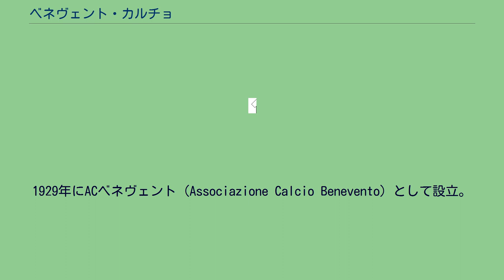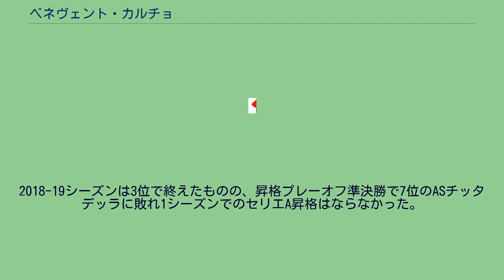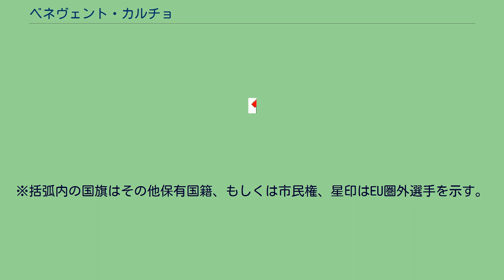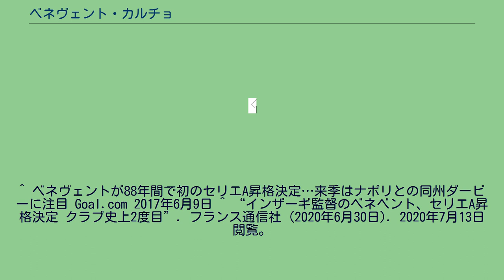ベネヴェント・カルチョ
ベネヴェント・カルチョ（Benevento Calcio S.p.A.）は、イタリア・カンパニア州ベネヴェントを本拠地とするサッカークラブチーム。
2021-22シーズンはセリエBに所属。
1929年にACベネヴェント（Associazione Calcio Benevento）として設立。
クラブロゴにも描かれている黄・赤色の魔女と呼ばれるベネヴェントは2005年にクラブの財政難からセリエC2に降格する。
その年にクラブ名を現在のベネヴェント・カルチョに改め再出発した。
また、南部チーム特有のスタジアムは独特の雰囲気で熱狂的なサポーターがスタディオ・チーロ・ヴィゴリート（旧称スタディオ・サンタ・コロンバ）を陣取ることでも有名である。
クラブ史上初めてセリエBに昇格した2016-17シーズンにはで5位に入り昇格プレーオフへ進出。
決勝で7位のカルピを破り、クラブ史上初のセリエA昇格を決めた。
セリエA開幕から14連敗という不名誉な記録を打ち立てたが、12月3日のアウェーACミラン戦で後半ロスタイムのGKアルベルト・ブリニョーリの値千金の同点ゴールで2-2の引き分けとなり、セリエA初勝ち点を獲得した。
シーズンを通じて苦戦を強いられ、4試合を残して20位（最下位）が確定。
1シーズンでセリエBへ降格となった。
2018-19シーズンは3位で終えたものの、昇格プレーオフ準決勝で7位のASチッタデッラに敗れ1シーズンでのセリエA昇格はならなかった。
2019-20シーズンは元イタリア代表FWフィリッポ・インザーギが監督に就任。
新型コロナウイルス感染拡大に伴う中断まで、リーグ戦21勝6分け1敗という圧倒的な成績を収め、2020年6月、7試合を残して3シーズンぶり2度目のセリエA昇格が決まった。
^ ベネヴェントが88年間で初のセリエA昇格決定…来季はナポリとの同州ダービーに注目 Goal.com 2017年6月9日 ^ “インザーギ監督のベネベント、セリエA昇格決定 クラブ史上2度目”. フランス通信社 (2020年6月30日). 2020年7月13日閲覧。